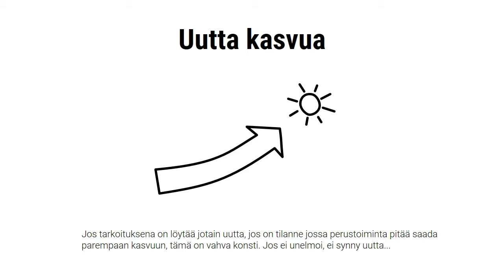Oravanpyörästä irti unelmointiharjoituksella, Markus Westerlund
Kaikki ovat oravanpyörässä, eikä kukaan ehdi mitään. Katse on tässä päivässä ja huomisessa.
Mutta tee unelmointiharjoitus, niin syntyy uutta.

Kun porukka lentää viiden vuoden päähän aikakoneella ja kertoo minkälaista siellä on, syntyy psykologinen ilmiö. Silmät kirkastuvat, johdon stressi vähenee, ei ole huolta toimeenpanosta.

Jos tarkoituksena on löytää jotain uutta, jos on tilanne jossa perustoiminta pitää saada parempaan kasvuun, tämä on vahva konsti. Jos ei unelmoi, ei synny uutta.

Samaan pyrittiin viemällä strategiapäivät reissulle jonnekin kauas, missä saa uusia vaikutteita.
Hyvä niin. Ja sen lisäksi voi unelmointiharjoituksen tehdä nopeasti nettikokouksena jo tänään.